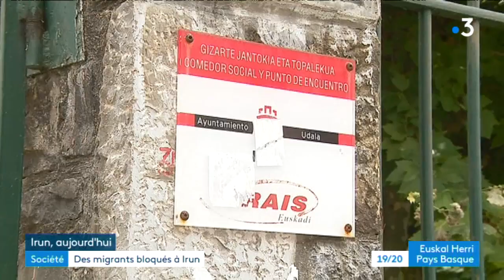Les associations d'aide aux migrants sont débordées à Irun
A la frontière espagnole, la ville d'Irun accueille des migrants qui souhaiteraient venir en France. Une cinquantaine de migrants dorment dans les rues. Les associations tirent la sonnette d'alarme et avaient rendez-vous avec le gouvernement basque à Saint-Sébastien.